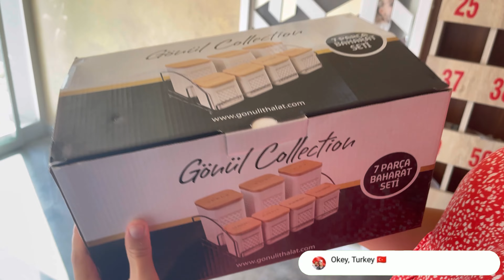В Турцию на МАШИНЕ из России август 2022 через Грузию интервью, все расходы в пути / завтрак в горах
Местоположение кафе

КТО МЫ ТАКИЕ?
Нас зовут Джалил и Ильзия. В феврале 2022 года мы переехали из холодной Сибири в Турцию и теперь живём в г.Мерсин 🌊

Мы рассказываем обо всем, что связано с Турцией. С самого момента, как сели в машину в г. Ханты-Мансийск и, проехав 5000 км, через границы 4 стран, приехали в Турцию.

На развитие канала 🍩:
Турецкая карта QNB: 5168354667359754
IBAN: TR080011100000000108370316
Dzhalil Abulfatli

Мы готовы помочь вам в выборе квартиры, автомобиля, посоветовать риелторов, ответить на ваши вопросы.